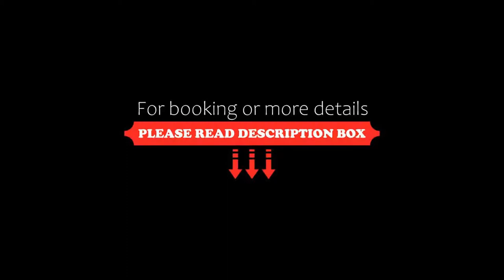Hotel Restaurant Bonnet, Saint-Pée-sur-Nivelle, Spain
About Property:
Set in the village of Saint-Pée-sur-Nivelle, this hotel offers a restaurant and an outdoor swimming pool during the summer months. Additional facilities include free private parking.
The guest rooms are simply decorated and equipped with a flat-screen TV. Some rooms have a balcony offering views of the surrounding countryside and all have an en suite bathroom with free toiletries.
Guests can enjoy a buffet breakfast each morning at the hotel.
Property Type: Hotel
Address: 5 route d'Ahetze, 64310 Saint-Pée-sur-Nivelle, France
Searching For
1. Hotel Restaurant Bonnet - Saint-Pée-sur-Nivelle - Spain
2. Hotel Restaurant Bonnet - Saint-Pée-sur-Nivelle - Spain Address
3. Hotel Restaurant Bonnet - Saint-Pée-sur-Nivelle - Spain Rooms
4. Hotel Restaurant Bonnet - Saint-Pée-sur-Nivelle - Spain Amenities
5. Hotel Restaurant Bonnet - Saint-Pée-sur-Nivelle - Spain Offers and Deals
Audio Credit:
Track Title: Subway Dreams
Artist: Dan Henig